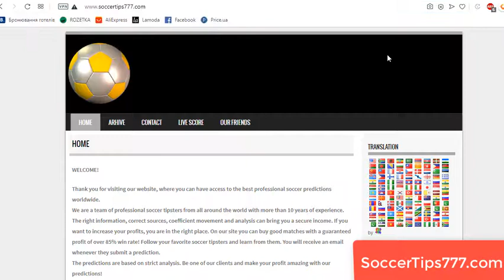8 May 2020. FK Gorodeya v FK Minsk. Belarus Premier League. Free Football Predictions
Soccer. Belarus Premier League. May 8
FK Gorodeya v FK Minsk